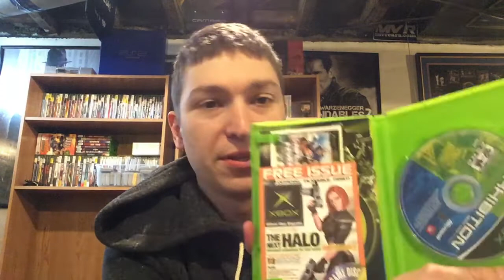2 Facebook Marketplace Video Game Pick Ups - Nintendo, NES, XBOX, Video Game Hunting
2 amazing Facebook Marketplace video game pick ups!!  A lot of XBOX games and a lot of NES games with some other random games thrown in.  Also a bonus eBay unboxing of a Sega Dreamcast game at the end.  There will also be a BONUS video this week so be on he lookout for that.